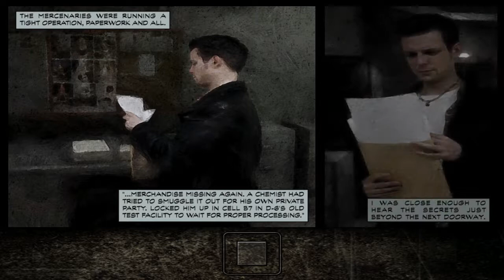[Let's Play] Max Payne 1 - Commando Factory Tango (14)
We make our way through a large and expansive factory -- the commandos are very, uh. not bright as I mow them them down with our recently acquired colt commando that we picked up at the beginning of this act. Solid weapon for some solid kills!